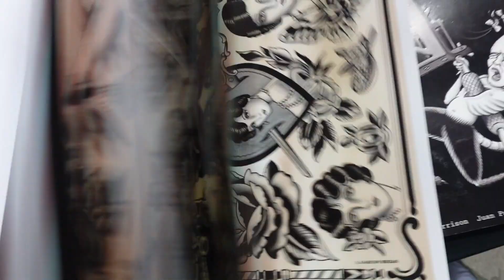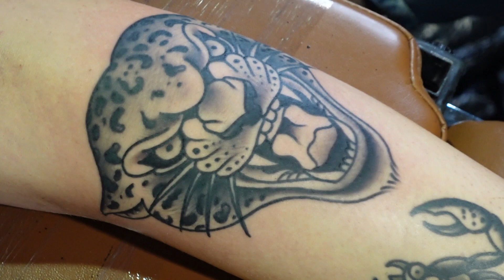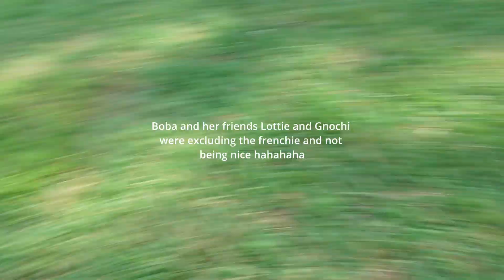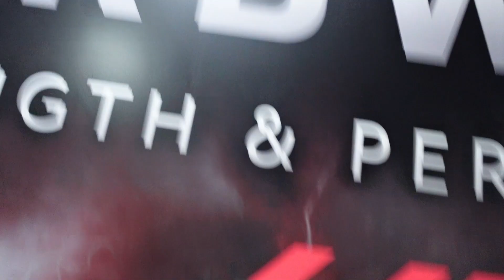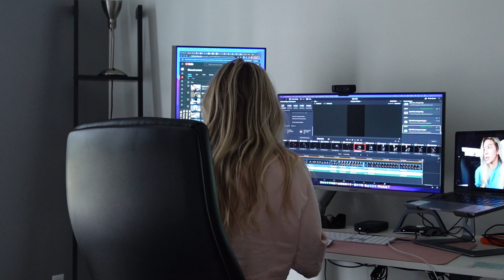WEEK IN MY LIFE, get a tattoo with me, glutes workout, nails, dog park, etc.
Crazy week comment your favorite part! :)